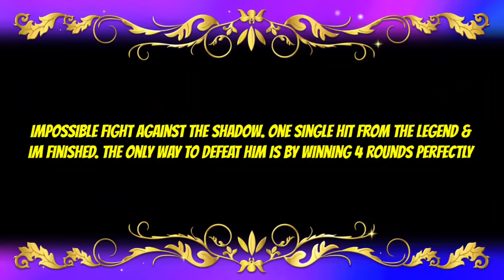Shadow Fight 3 Final Boss - The Shadow